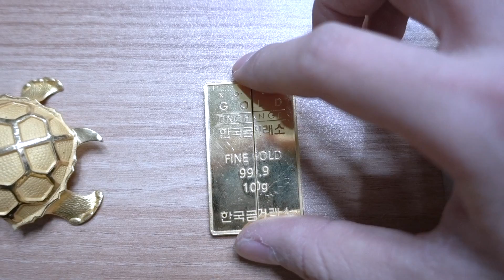물로 금을 자른다?! 워터젯으로 금거북이, 골드바 자르기! - 허팝 (Cutting Gold Bar w/ Water Jet)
This video has English and Korean subtitles. 초거대물총!!! 워터젯을 이용해서 금을 잘라보았습니다. 워터젯은 물와 연마제를 이용해서 무엇이든 다 잘라버리는 엄청난 기계입니다. '아이언맨2'영화에도 나왔던 바로 그 녀석으로 허팝이 금거북이, 골드바100g, 실버바1kg를 잘라보았습니다.!!! 촬영에 도와주신 OMAX KOREA 감사합니다^^